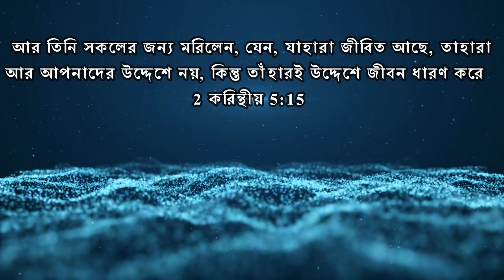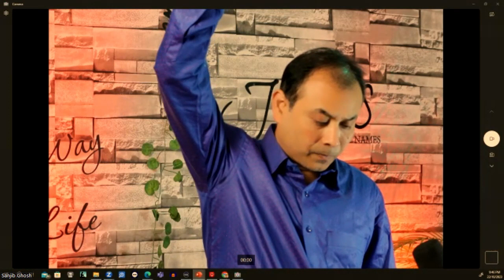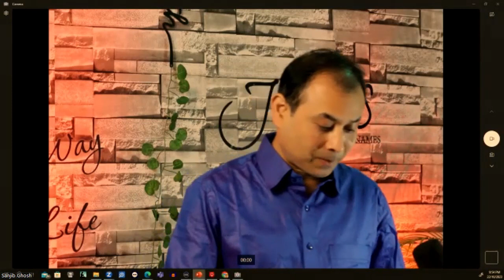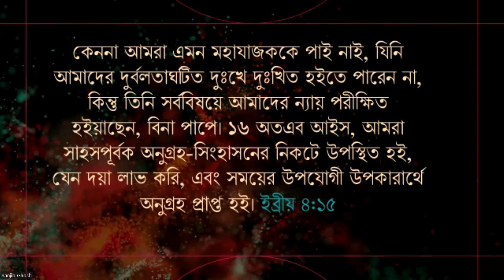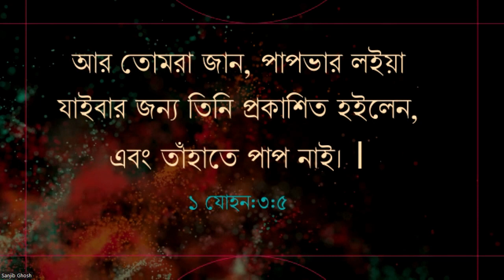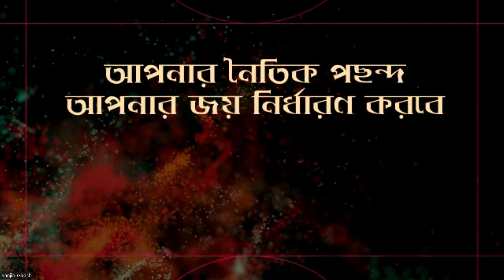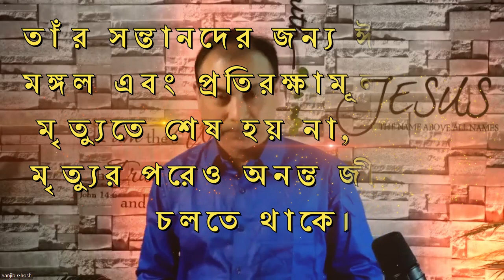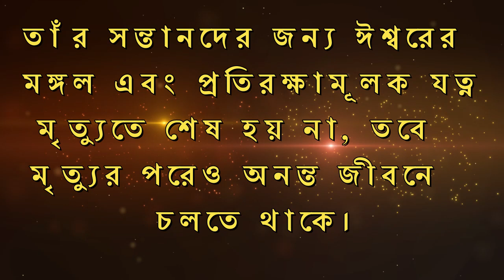প্রলোভনের যুদ্ধে যীশু মানবিকতার জয় এনেছেন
আর তোমরা জান, পাপভার লইয়া যাইবার জন্য তিনি প্রকাশিত হইলেন, এবং তাঁহাতে পাপ নাই। ।
১ যোহন:৩:৫